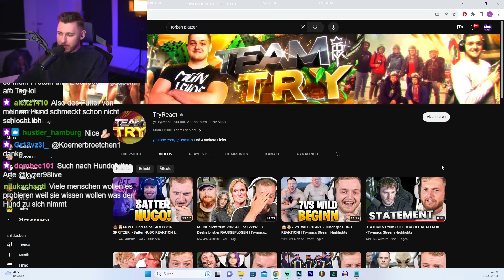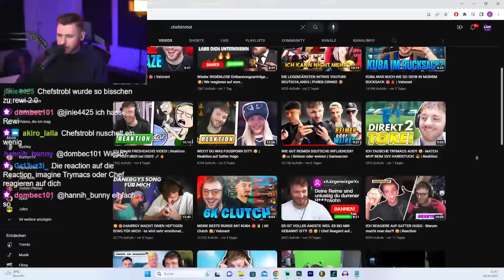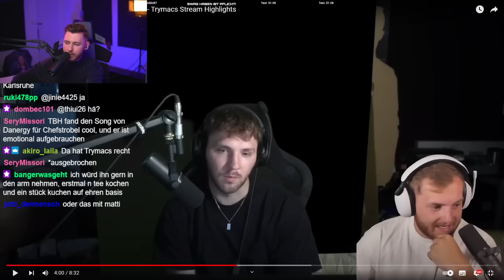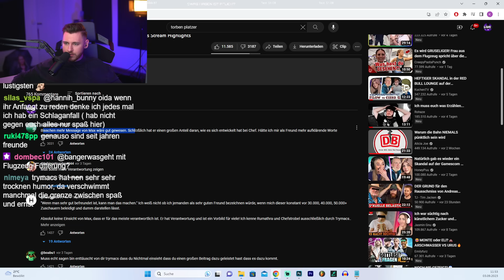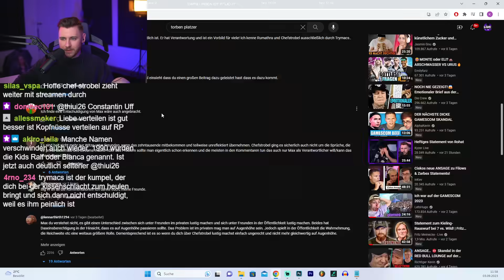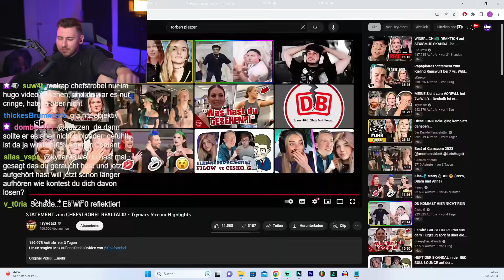Trymacs' Reaction zum Statement von Chefstrobel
Test Ponyhof